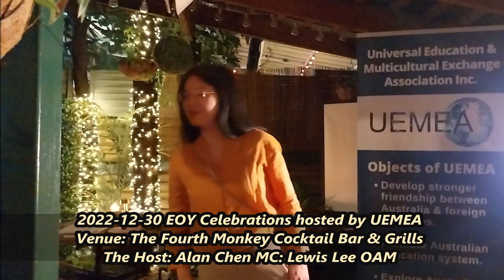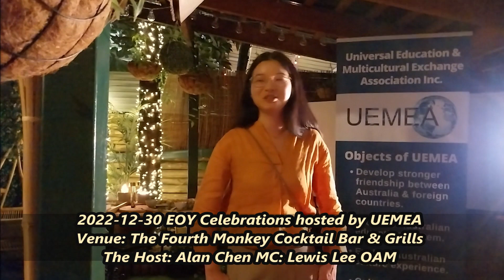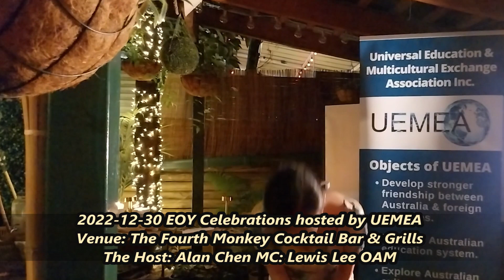2022-12-30 EOY Celebrations hosted by UEMEA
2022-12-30 EOY Celebrations hosted by UEMEA
Venue: The Fourth Monkey Cocktail Bar & Grill, South Brisbane
The Host: Alan Chen
MC: Lewis Lee OAM